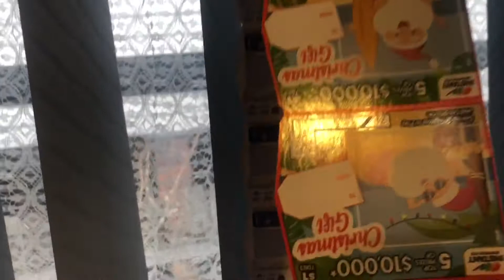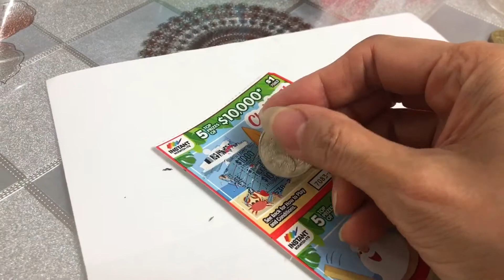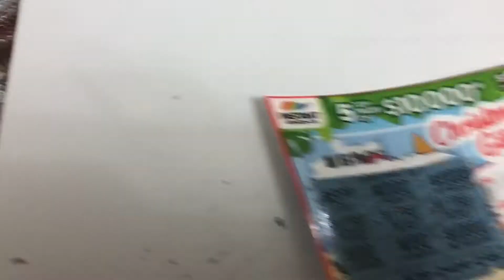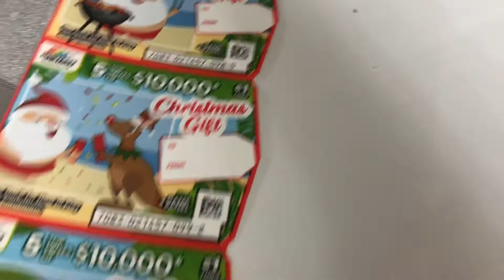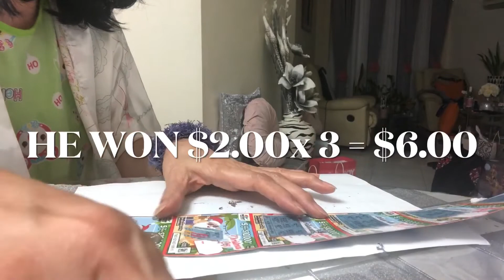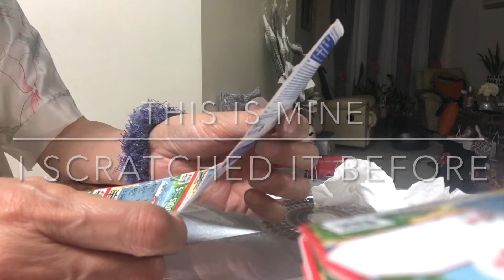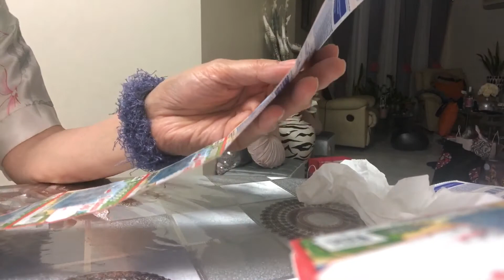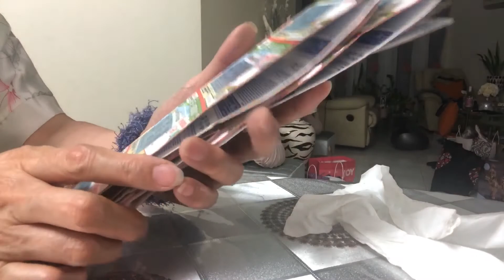MERRY CHRISTMAS 🎄 EVERYONE 🎄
Hi everyone MLSO. Sharing our family Christmas party 🎉 Thanks for all the love & support to my channel. God blessings and JESUS LOVES YOU ALL🙏🏽💜